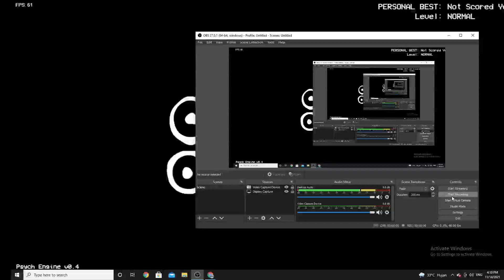FNF Pibby Pibblammed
pico up animation: AAAAAAAAAAAAAAAAAAAAAAAAAAAAAAAAAAAAAAAAAAAAAAAAAAAAA